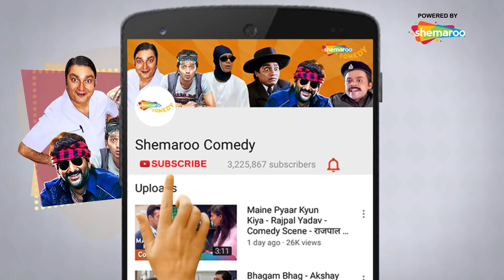इसकी माँ का भोला चेहरा.... इसके खिलाफ मोमबत्ती जलानी पड़ेगी | Best Comedy Scenes | Movie Bumper Draw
Enjoy watching this funny scene from the movie Bumper Draw where Rajpal Yadav asks for ransom money and in turn gets surprised as he is offered a much bigger amount than his expectation. Sunderlal and Farooq who befriend each other in a strange situation. After this, they both encounter Pestonji, an old Parsi man who adds to their existing list of problems.